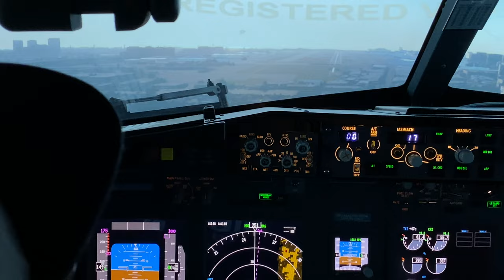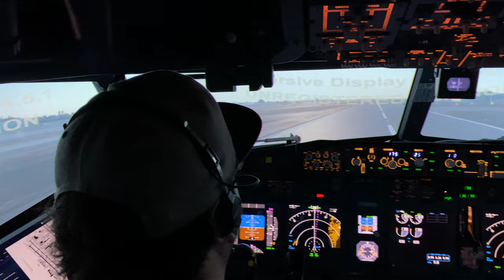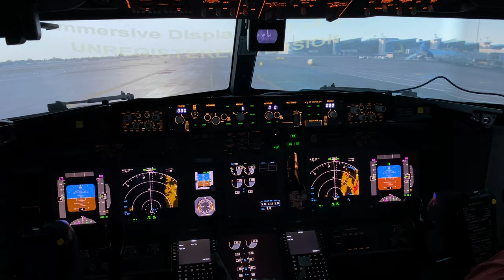MSFS2020 Testing 220 degree FOV 14’ Projection screen 737 Home Cockpit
Midnight Maverick737 and  Captain Eagle Aviator testing out the new 14’ 220 FOV projection screen on MSFS 2020.

Don’t forget to listen to the new fully integrated PA system upon exiting the active.

There is still plenty of work that still needs to be done in the sim. We just upgraded the visuals, all 3 PC’s and full galley enclosure. This video is just a test video. There are still some issues we are trying to sort out such as the sounds amongst a bunch of  other things.

I ask that you please don’t ask questions pertaining to why things aren’t working.

For more information on the sim head over to my

Content creators links